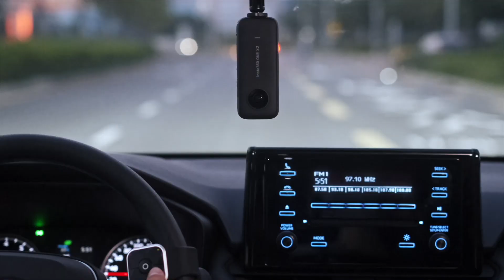【ビックカメラ】Insta360提供 次世代360度カメラ「Insta ONE X2」プロモーション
Insta360提供 動画撮影が楽しくなる！次世代360度カメラ「Insta ONE X2」を動画でご案内いたします。